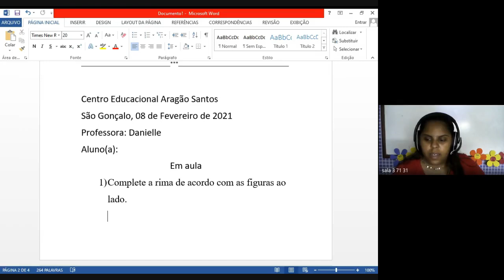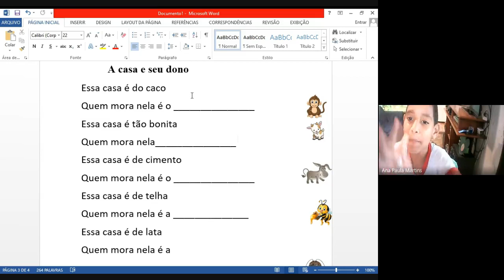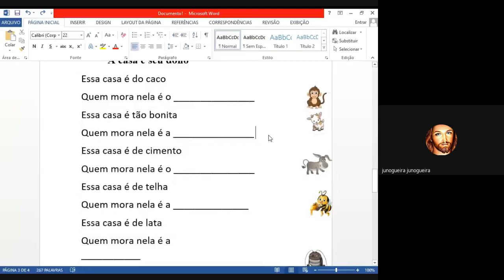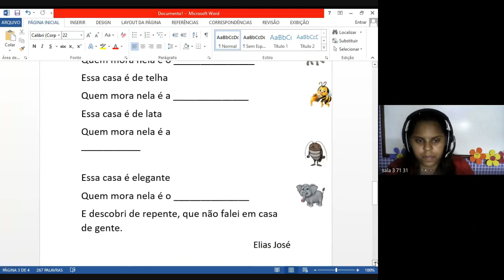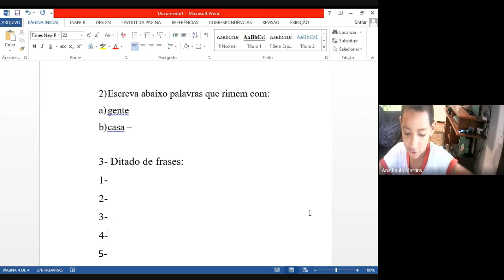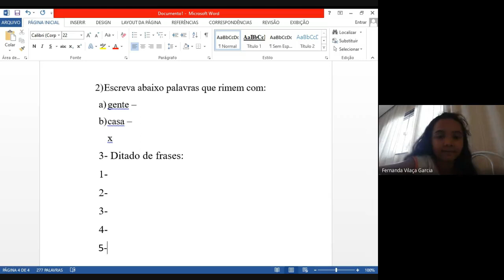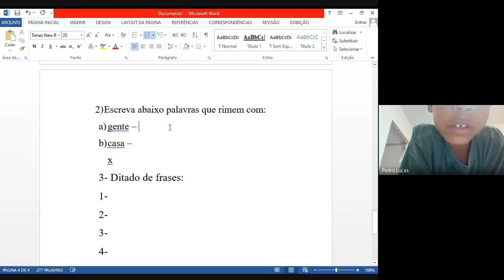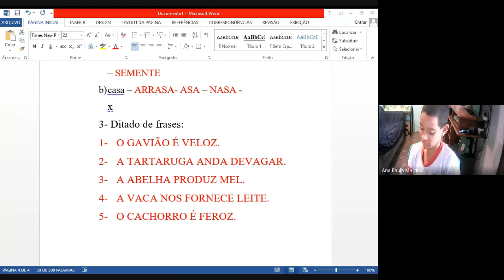3 ANO DANIELLE 2